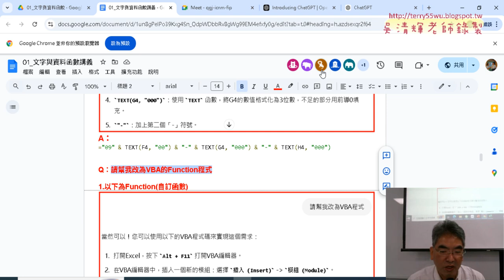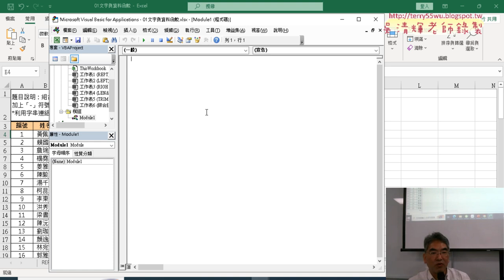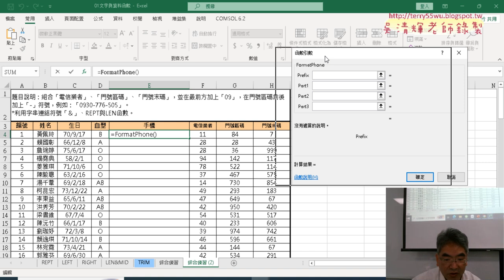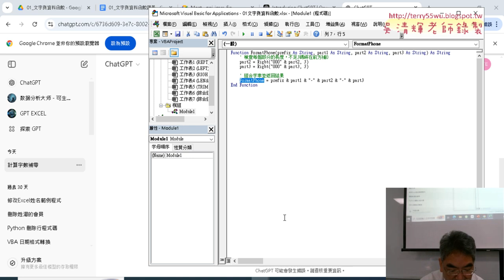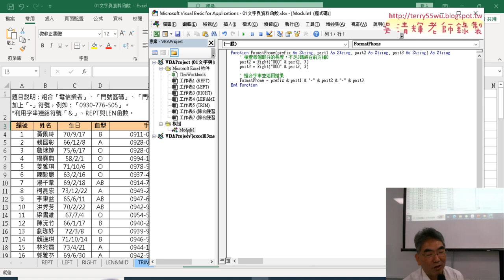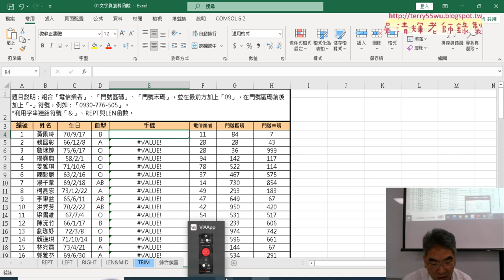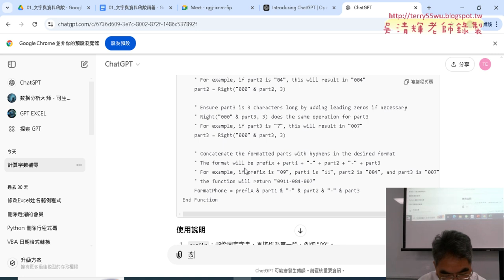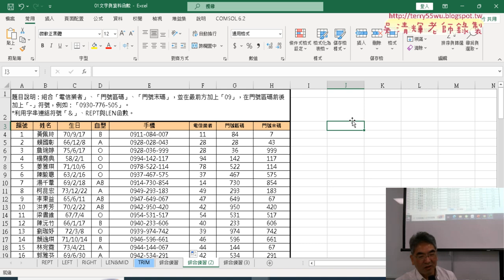03 公式轉為自訂函數VBA Function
AI輔助撰寫EXCEL公式與一鍵完成工作VBA程式第1次上課

上課內容：
01_課程說明與手機範例
02_利用ChatGPT生成手機公式
03_公式轉為自訂函數(VBA Function)
04_公式轉為副程式(VBA_Sub)

上課用書：
Excel VBA一點都不難：一鍵搞定所有報表
作者： Excel Home
出版社：博碩
出版日期：2013/06/26
定價：380元

吳老師  113/11/15